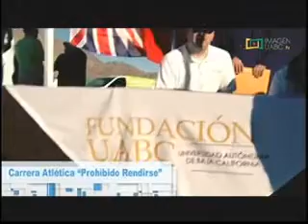Prohibido rendirse con rector y Gustavo Sánchez 9 nov 2014